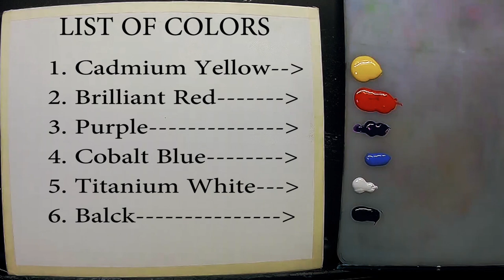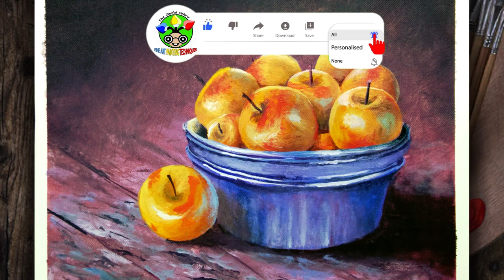Acrylic Apples Painting Tutorial Still Life / Fruits in the Silver Bucket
Acrylic still life painting full tutorial apples in the silver bucket. Learn how to paint step by step and easy fruits in the silver bucket for beginners.

I'm using acrylic paints on canvas and selected brushes for my simple easy brush strokes. This
friends!

1. Titanium White
2. Purple
3. Cadmium Yellow
4. Cobalt Blue
5. Brilliant Red
6. Black